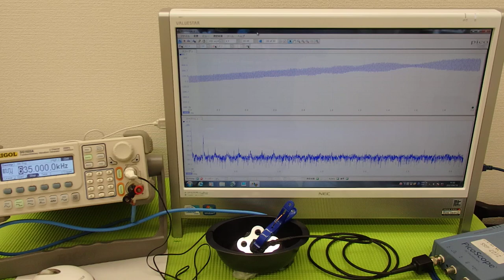ＬＣＰ樹脂容器を利用した超音波実験 ultrasonic-labo